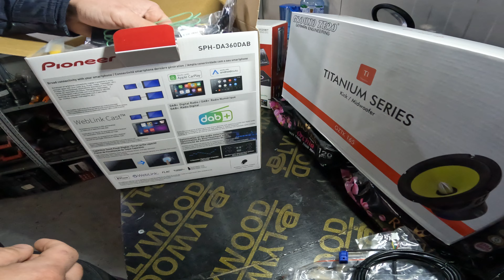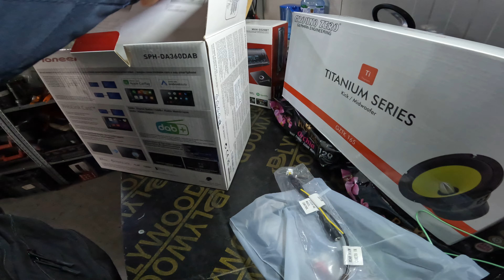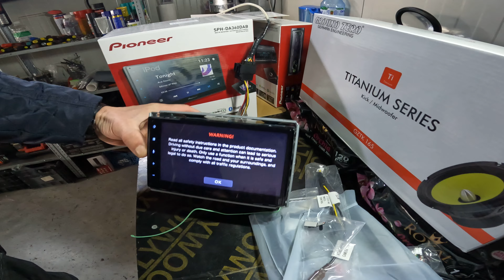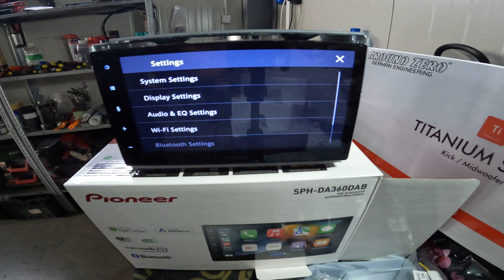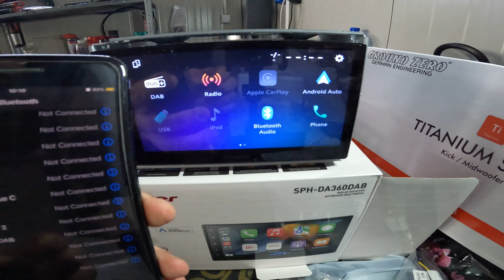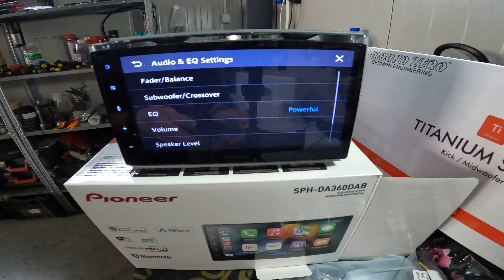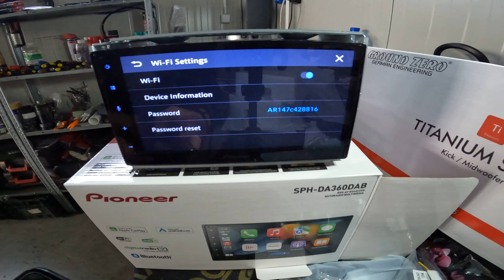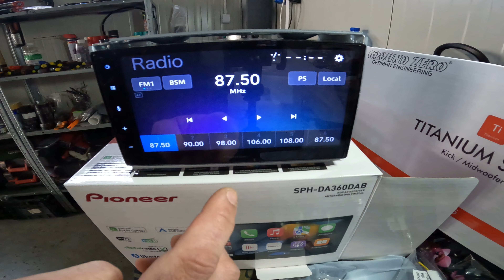Pioneer SPH-DA360DAB Wireless AppleCarPlay , Android Auto , Unboxing